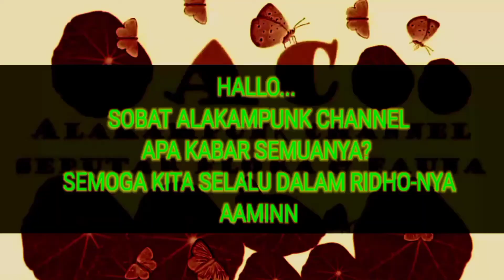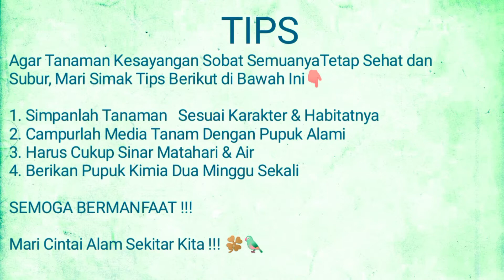Bromelia Guzmania Merah || Bunganya Tahan Berbulan - bulan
Bromelia guzmania bunga merah salah satu bromelia yang menampilkan kecantikan bunganya, daunnya berwarna hijau, bunganya dapat bertahan sampai berbulan-bulan, alakampunk channel 🦖🦎🌴🌱